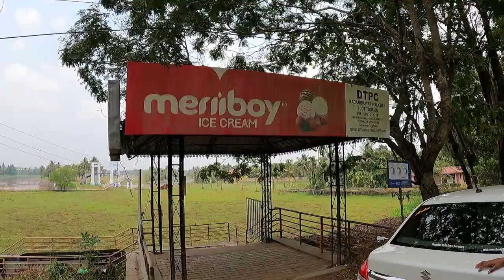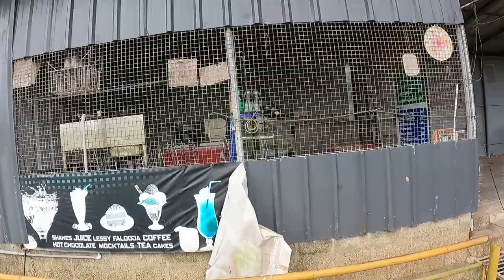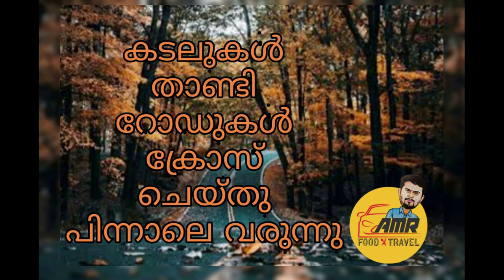BOATING & PEDAL BOAT IN KOCHI